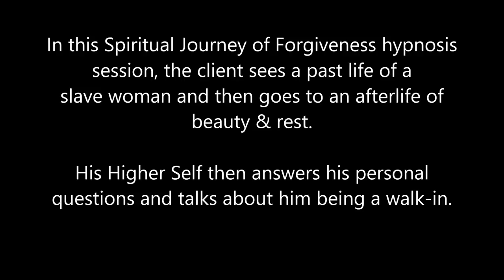135 - Alba Weinman - A Slave Woman, the Afterlife and a Walk-in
In this Spiritual Journey of Forgiveness, the client
sees a past life of a Slave woman and then goes to an afterlife of beauty & rest.  His Higher Self then answers his personal questions.